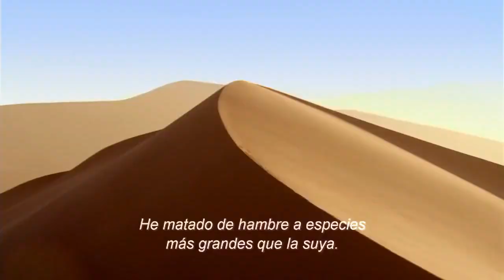La Naturaleza Nos Habla (con la voz de Julia Roberts)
Esta pieza, con la voz de Julia Roberts, está dedicada a la Madre Tierra y forma parte de una serie de ocho documentales, como agua, suelo, árbol, océano, entre otros. El mensaje de La Naturaleza nos habla: ella no nos necesita y nosotros sí a ella.
La piezas fueron creadas en 2016 por la agencia de publicidad TBWA Worlwide para la organización Conservation International y puede verse en museos de Ciencias Naturales. Gran trabajo.